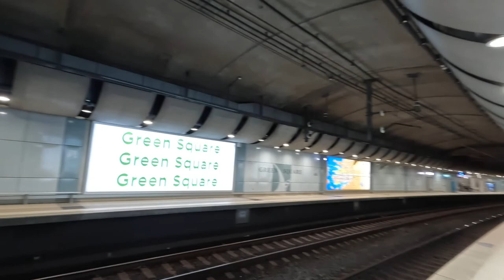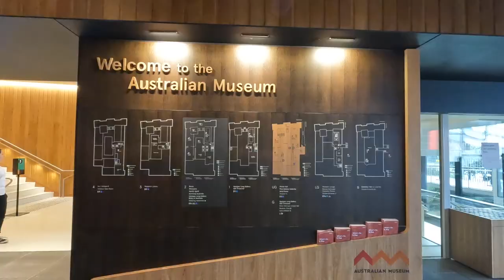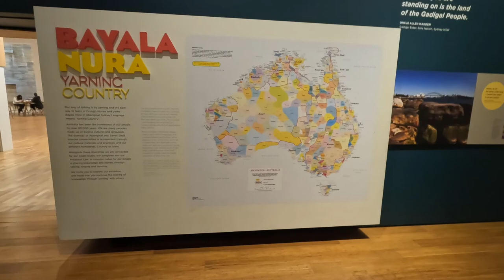⭐ SYDNEY VLOG | SPACEY JANE CONCERT, GALLERIES, MANLY BEACH DAYS ! ⭐ week in my life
finally got around to editing this footage from a week in my life in Sydney, with my brother Dill ❤️

Follow my brothers channel!